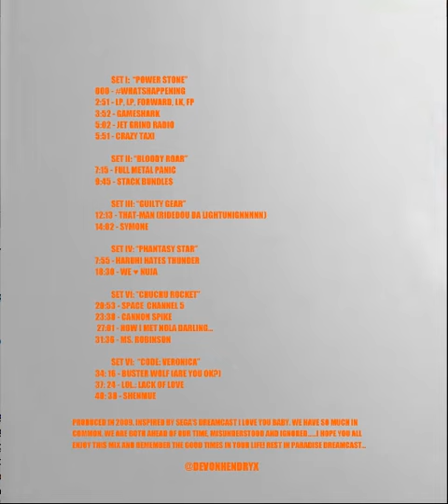Devon Hendryx - Congratulations ☺ (Shenmue)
Devon Hendryx - Since I left You II